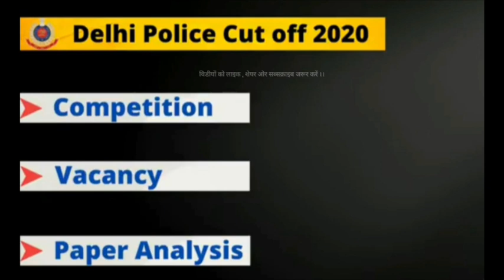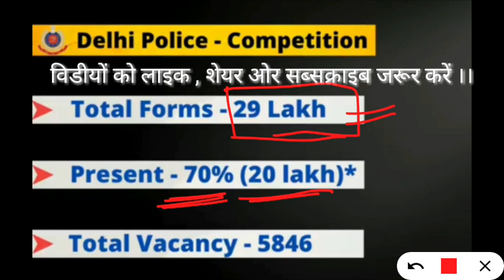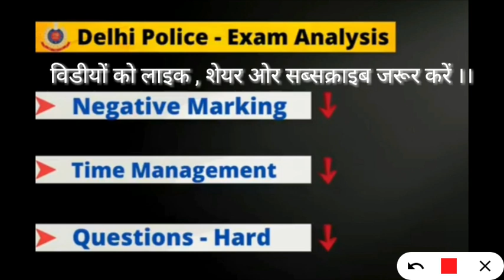Delhi Police Constable Cutoff 2020 // सबसे सटीक और स्पष्ट MALE , FEMALE Cutoff // एक बार जरूर देख ले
Top 5 government jobs, PWD, Primary teacher, Sachivalay, Post office, Anganwad, DRDO, NTPC Delhi Police Constable Cutoff 2020 // सबसे सटीक और स्पष्ट MALE , FEMALE Cutoff // एक बार जरूर देख ले

Delhi Police Cutoff , Delhi Police Constable Cutoff , Delhi Police 2020 Cutoff , Delhi Police Model Paper , Delhi Police exam date